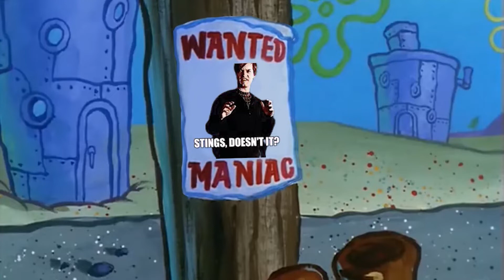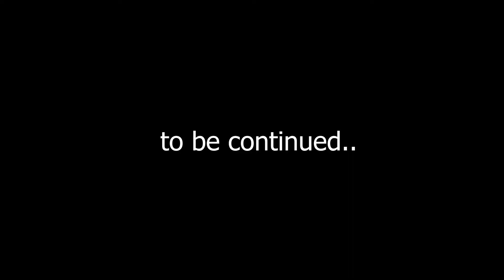Spongebob the Maniac scene with Bully Maguire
While SpongeBob and Patrick are hall monitors, they realize that there is a maniac in town and it is Bully Maguire.
If you haven't, I suggest you watch the video of bully maguire beating patrick first;
This time SpongeBob is in danger..

⏱️TIMESTAMPS⏱️
0:00 SpongeBob and Patrick on patrol
0:12 patrick remembers being beaten up by bully maguire
0:20 patrick sees bully maguire
1:12 bully maguire chasing patrick
1:45 spongebob learning the truth
1:55 spongebob getting shot